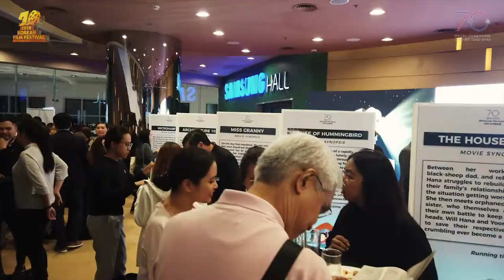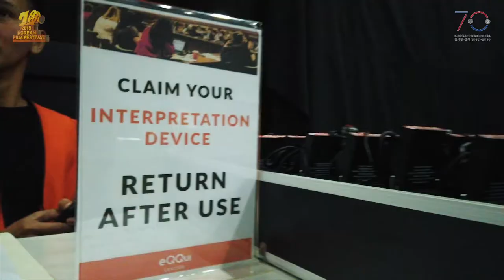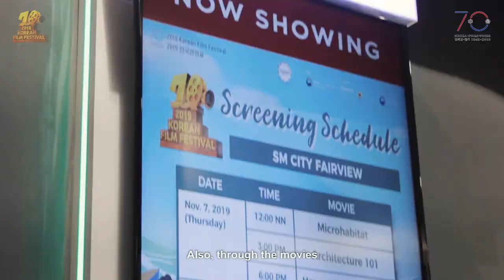2019 Korean Film Festival Highlights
In celebration of the 70 years of meaningful friendship and rich cultural exchange between the Philippines and the Republic of Korea, Korean Cultural Center (KCC) teamed up with Korea Foundation for International Culture Exchange (KOFICE) to open the annual Korean Film Festival.

The festival, which highlighted the theme “sailing beyond together,” kicked off in Manila at the Samsung Hall in SM Aura Premier last November 6, together with the comedy-drama film “Microhabitat.”

This year's KFF happened simultaneously in 7 cities namely SM City Fairview, SM City Cebu,  SM City Iloilo, SM City Davao, SM City Olongapo, SM City Clark, and SM City Dasmariñas.